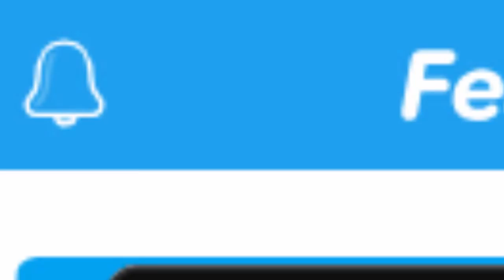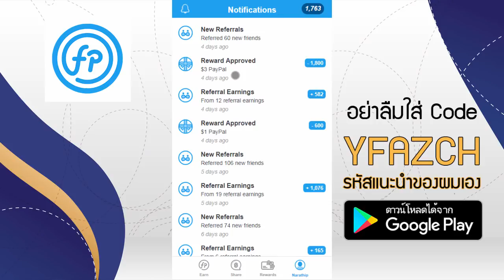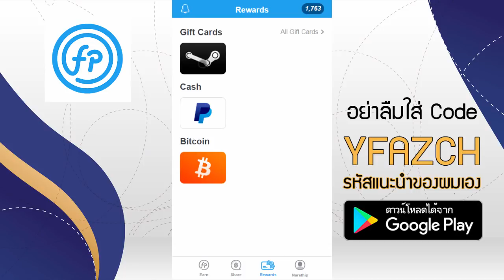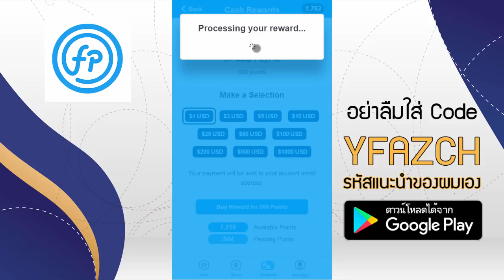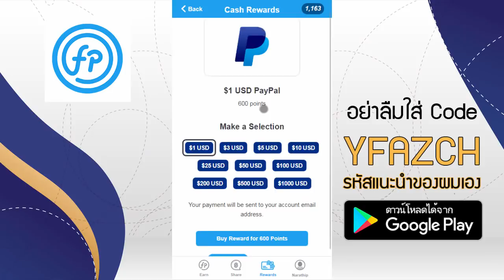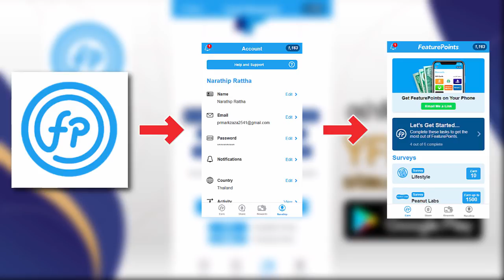สอนหาเงินออนไลน์ แค่โหลดแอ็พ รับแล้วกว่า 23$ หรือ 750 บาท!! - ฟรี ได้เงินจริง100%